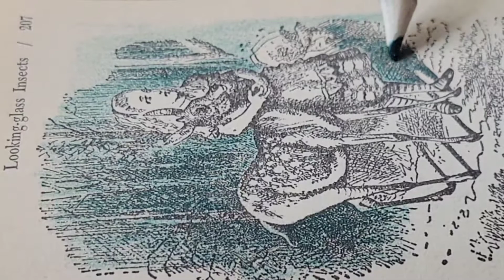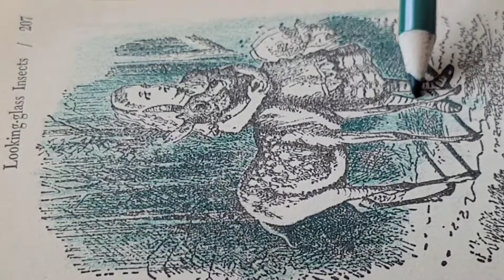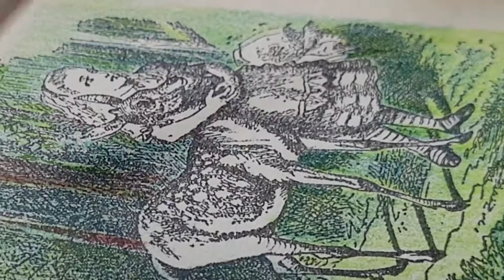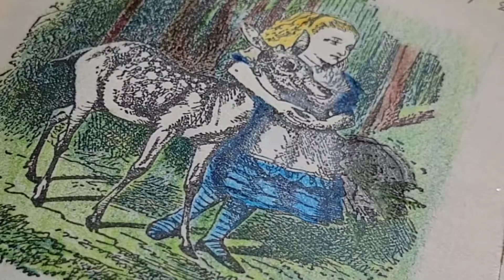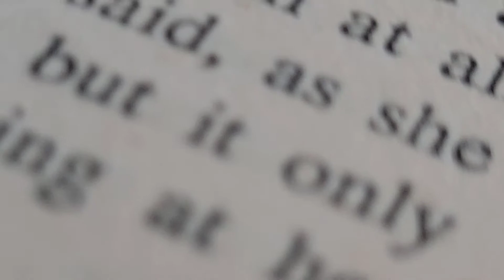Alice & The Baby Deer / Alice & Wonderland Coloring Pages